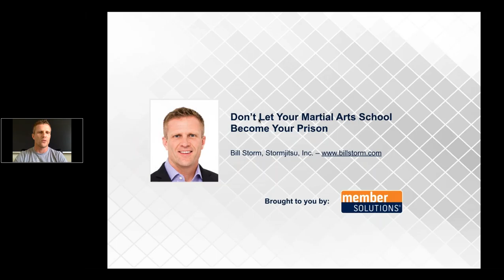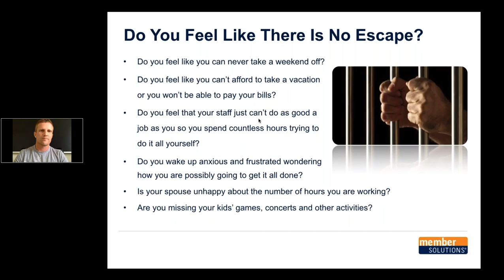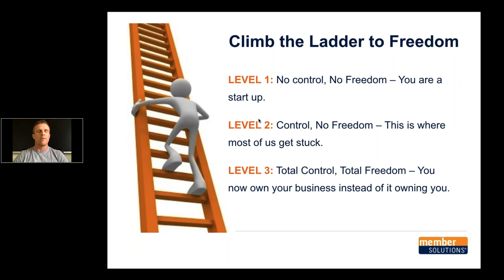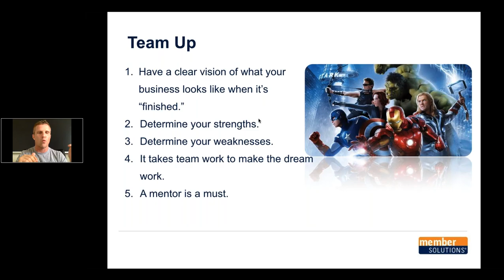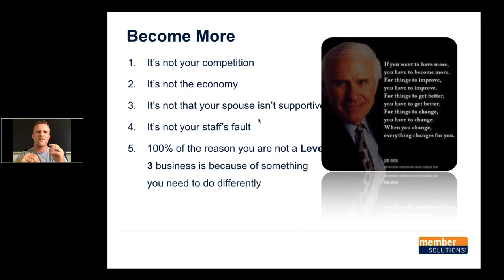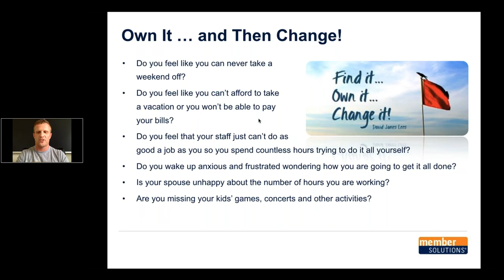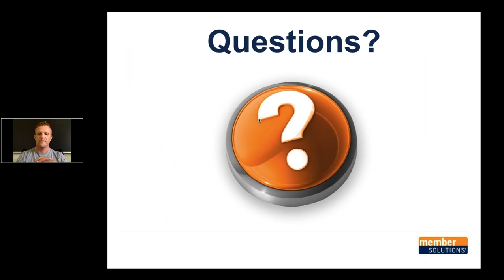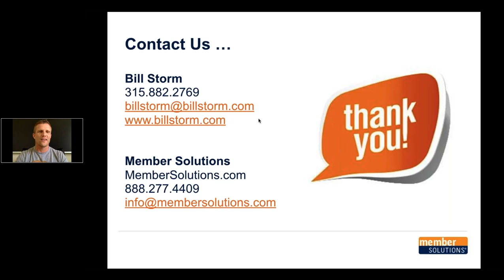Webinar: Don't Let Your Martial Arts School Become Your Prison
Martial arts marketing expert, Bill Storm, shares ways to make more money for your school without sacrificing your personal life.